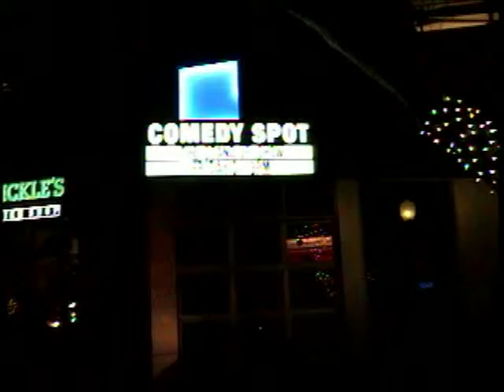ConnieBryanGoingAllTheWay.mp4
Comedian Connie Bryan performs her standup at "The Comedy Spot" in Downtown Sacramento, CA. Topic is "Going ALL THE WAY", and the difference between the sexes.